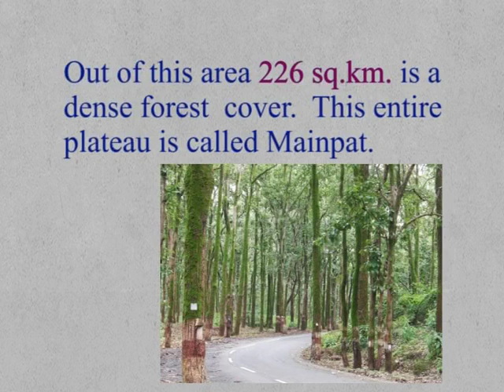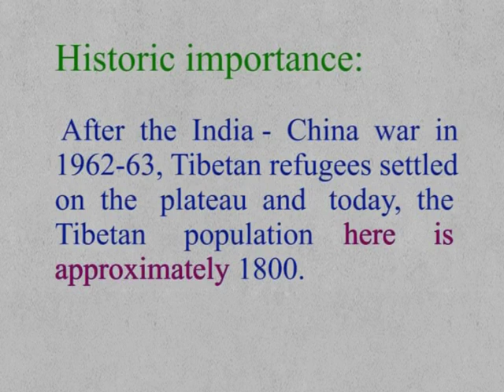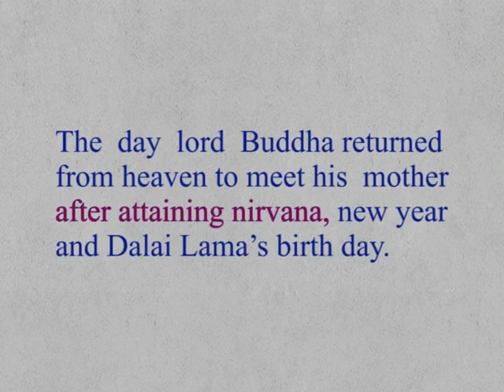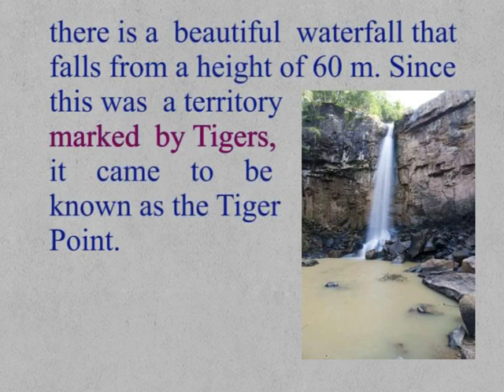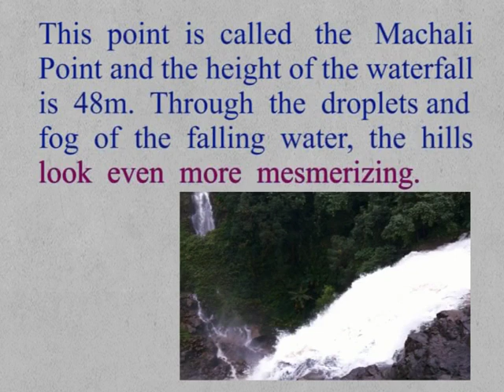CLASS 9th | UNIT 4 ENGLISH | READING C MAINPAT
CLASS 9th | UNIT 4 ENGLISH | READING C MAINPAT | 1ST | TRAVEL AND TOURISM |